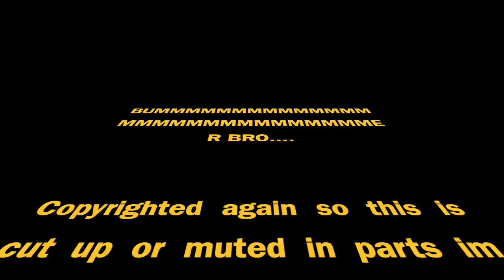AlaVaikunthapurramuloo - ButtaBomma song REACTION!! | Allu Arjun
18960 Ventura Blvd. #76